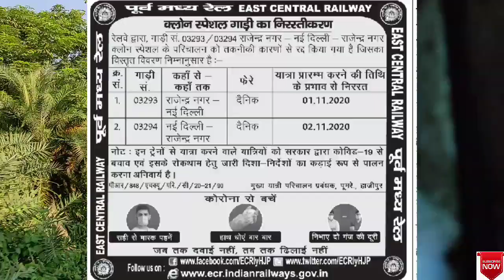बिहार को रेलवे का बड़ा झटका हमेशा के लिए बंद हुई हमसफ़र एक्सप्रेस ||Humsafar Express In Bihar